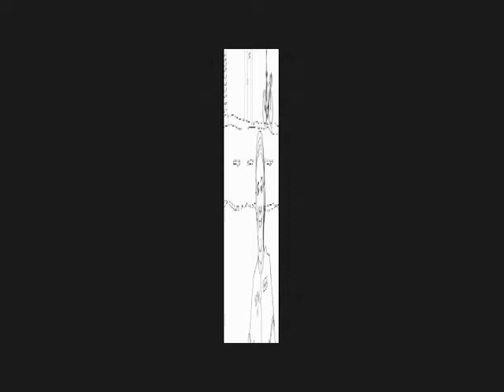Tour de France 2009.mov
Topbike TV (formerly known as Cycling Sooty Park) is a cycling variety show on Channel 31 networks throughout Australia in summer